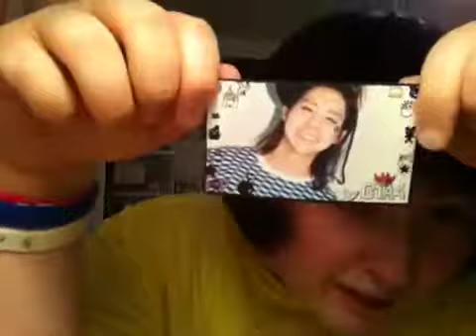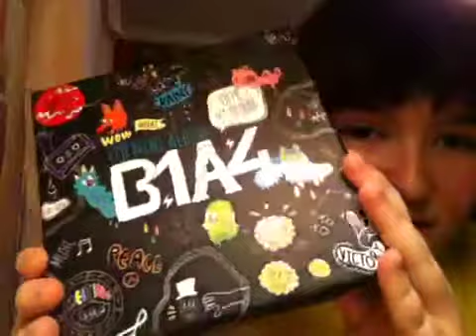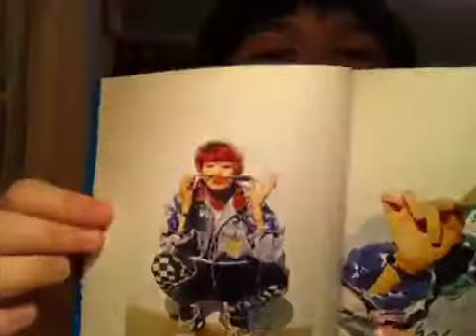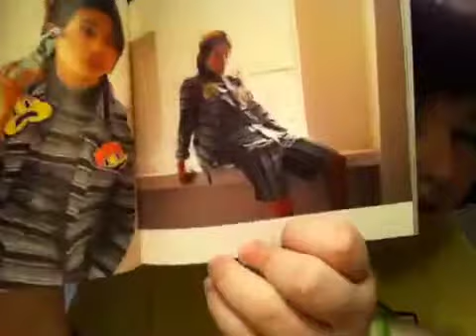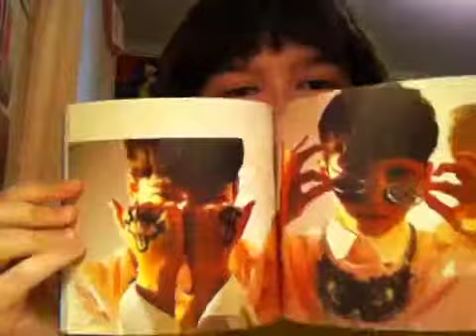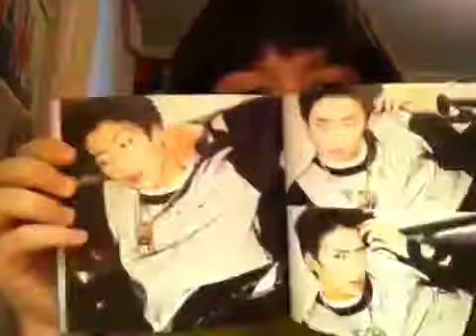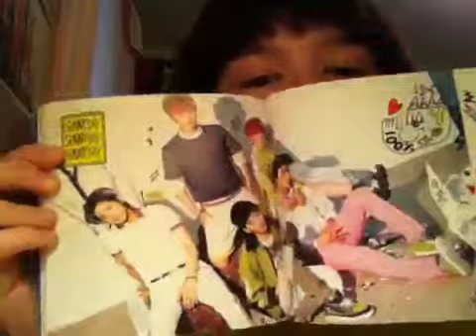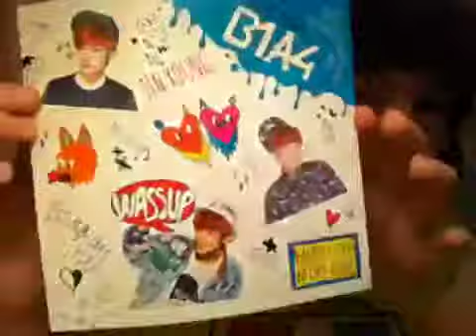B1A4 Whats Going On? (이게무슨일이야?) [Unboxing]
So sorry for late upload. And also not posting alot lately -,- ive really just been lazy and semi busy actually XD so please be patient and i will get more videos out asap! I will soon do (late T - T) reactions to 나쁜기집애 and 늑대와 미녀. And of course on 060713 i will obviously be doing a reaction to TRAP and unboxing later when i get album ^^ okai annyeong! •waves cutely• haha